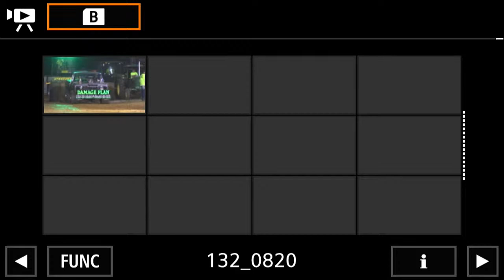Clarke County Fair Pull in Berryville Virginia